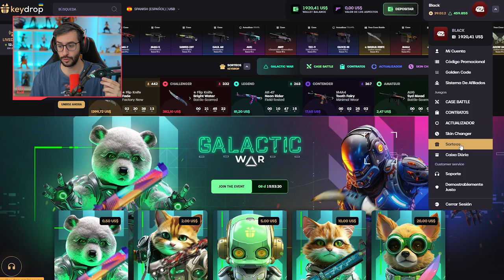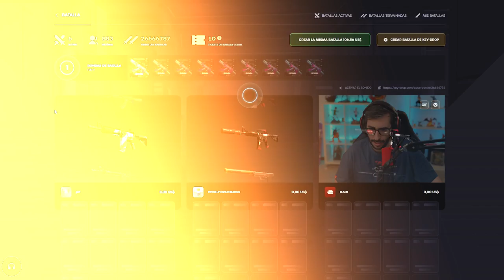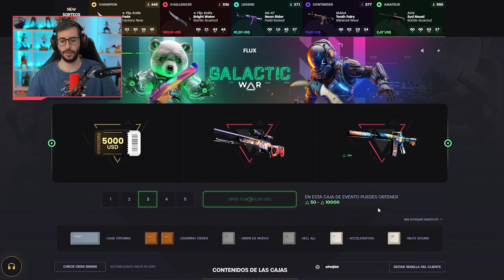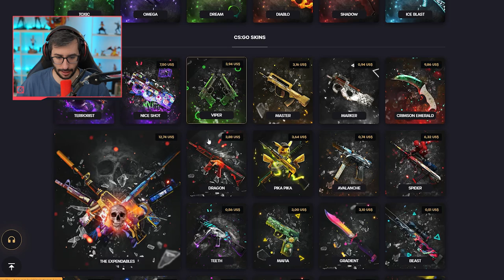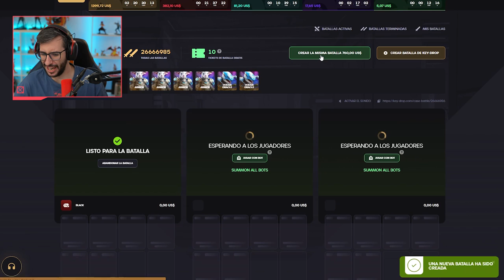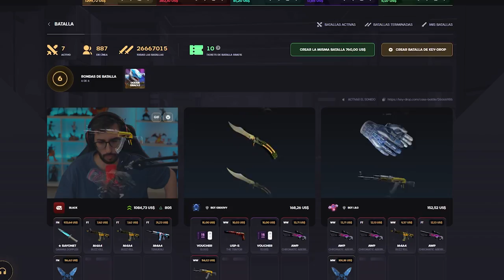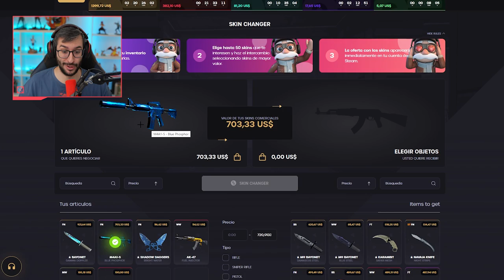¡ESTE ES MI INVENTARIO COMPLETAMENTE AZUL!